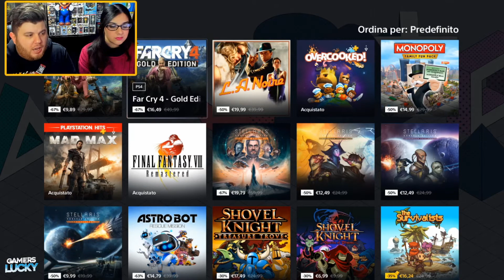Tutti i Prequel e Sequel su PS4 e PS5 da Giocare ASSOLUTAMENTE - Le MIGLIORI OFFERTE di MARZO 2021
Salve a tutti e benvenuti oggi siamo qui per parlarvi delle migliori offerte per la fine del mese di marzo 2021 sul Playstation store per quanto riguarda i Giochi Playstation 4 e Playstation 5, le offerte Prequel e Sequel sono valide da oggi 25 marzo , mentre tutte le altre valide fino al 18 Marzo.